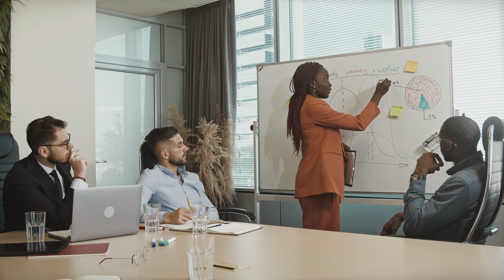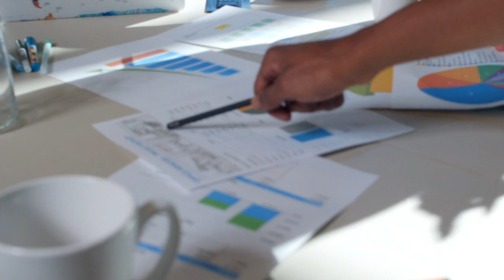Stock Market Cource For Beginners / స్టాక్ మార్కెట్ ట్రేడింగ్ కు ఏ కోర్స్ బాగుంటుంది...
Stock Market Cource For Beginners